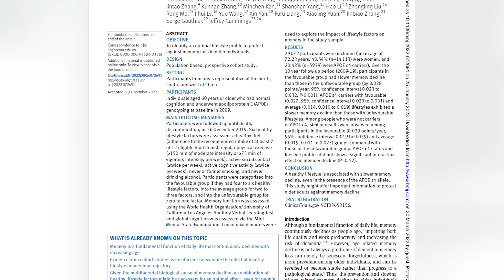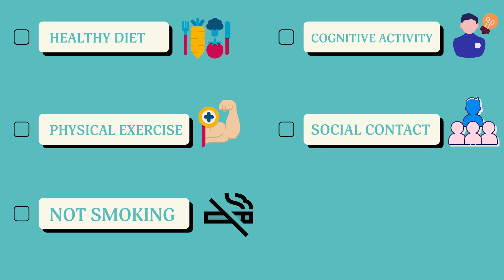Six Habits Linked to Slowed Memory Decline | Prevent Dementia Even with APOE4 Gene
If you or a loved one are positive for an APOE4 gene variant, you may feel like you are doomed to develop Alzheimer’s disease – but that doesn’t have to be true! Today we cover six healthy lifestyle habits that are linked to slowed memory decline and preventing dementia, even if you are at higher genetic risk.